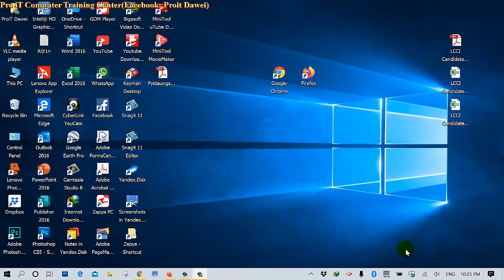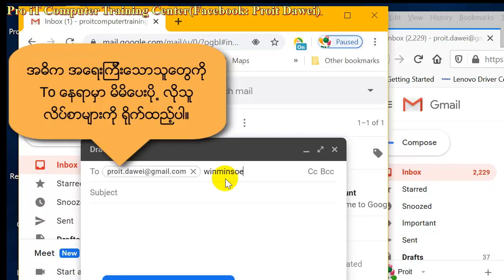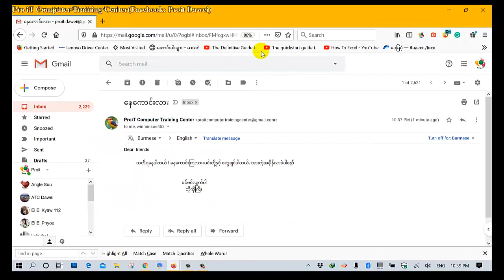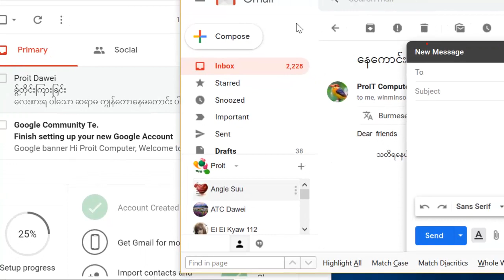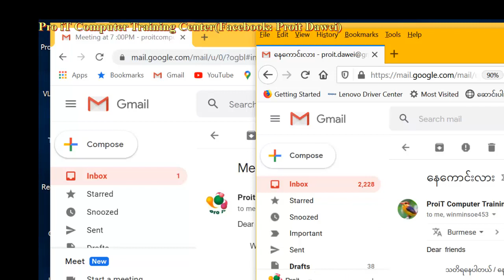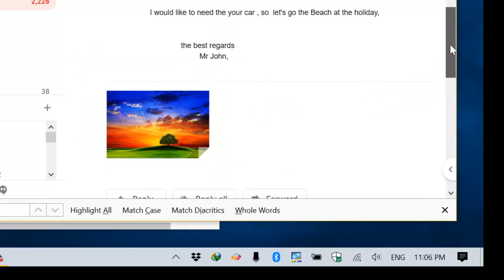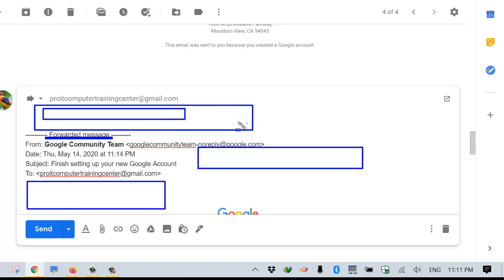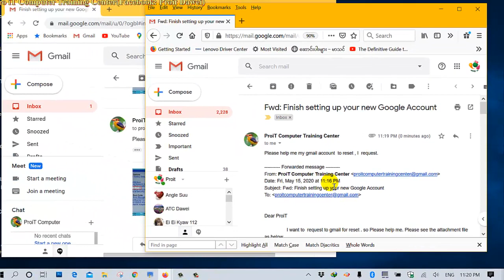1. How to Used Gmail account.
Gmail account using(Inbox, Sent To,Cc, Reply, Forward, Attachment files.)